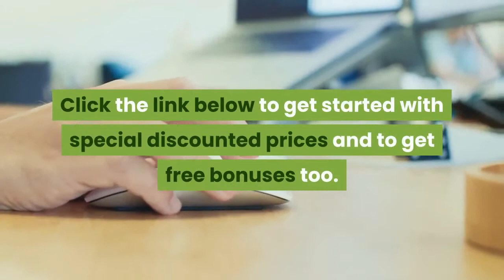His Secret Obsession Review - Incredible Conversions For Female Cold Traffic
ABOUT PROGRAM

The program created by James Bauer, rapport and dating expert. The program likes 2 parts and that contains as much as 17 chapters. The primary in the In this particular guide, you are getting to know what's happening inside the male mind so that you can exploit him emotionally and utilize your man’s much much deeper feelings and form an irreplaceable solid bond with him.

Concerning The Author

James Bauer could be the man behind the introduction of the program. He's rapport and dating expert. He's very familiar with relationships and the way they work and the man has written an enormous amount concerning this subject. He's labored with a lot of women within the 12 year career just like a relationship coach.

The Ins And Outs

•The Private Island
•The Ex Back Signal
•Relationship Material
•Silent Action Signal
•I own you
•The damsel in Distress Signal
•Glimpse phase

ADVANTAGES

•Saves Money
•60-days money-back guarantee
•Can be part of several types of me
•Program is created with a specialist

DISADVANTAGES

•Results in the processes can differ.

In The NUT Covering

This program is not perfect concerning seems to become disadvantage relating to this but never the less, it is probably the best relationship demonstrate occasion to encounter. Do this program and you will never regret taking part in it. Also, there is no option in purchasing this book as there is a 60- day’s money-back guarantee.
Some of The Complaints Regarding French His Secret Obsession
Is there any Complaints against the French His Secret Obsession?
Is French His Secret Obsession a Scam?
French His Secret Obsession is not a Scam
Is French His Secret Obsession a Complete Waste of Money?
French His Secret Obsession Money Back Guarantee
Do French His Secret Obsession Offers Money Back Guarantee?
60 Days Money Back Guarantee by French His Secret Obsession
What Are The Policies of Refund Regarding French His Secret Obsession?
French His Secret Obsession Offers 100% Money Back Guarantee
Does French His Secret Obsession really works?
How French His Secret Obsession can Help You?
His Secret Obsession Reddit
His Secret Obsession 12 Words
Messages Of Obsession Reviews
Reviews Of Secret Obsession
How To Trigger A Man's Hero Instinct
Attraction Spinner Phrase
My Secret Obsession Reviews
Do Obsession Phrases Really Work
What Men Secretly Want
Become His Obsession
The Obsession Method Pdf
12 Word Sentence To Say To Your Man
Her Secret Obsession
His Secret Obsession Quora
Obsession Method
His Secret Obsession Blog
Messages Of Obsession
How To Flip His Obsession Switch Free